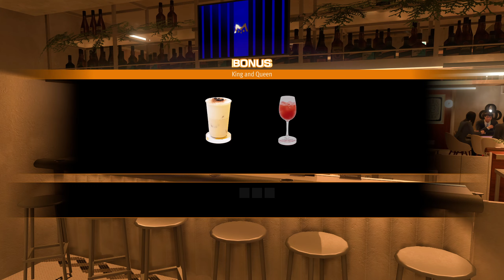LaD: Infinite Wealth - Story - Chapter 8: Return to Sender | Part 3J: m HOLD'EM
Date: 21-Feb-2024
✼ •• ┈┈┈┈┈┈┈๑⋅⋯ ୨˚୧ ⋯⋅๑┈┈┈┈┈┈┈ •• ✼
〓Commentary〓
Quick cutscene
✼ •• ┈┈┈┈┈┈┈๑⋅⋯ ୨˚୧ ⋯⋅๑┈┈┈┈┈┈┈ •• ✼

The developers describe the content like this:

This Game may contain content not appropriate for all ages, or may not be appropriate for viewing at work: Blood, Intense Violence, Sexual Themes, Strong Language, and Use of Tobacco and Alcohol.
✼ •• ┈┈┈┈┈┈┈๑⋅⋯ ୨˚୧ ⋯⋅๑┈┈┈┈┈┈┈ •• ✼
〓Official Sites〓
✼ •• ┈┈┈┈┈┈┈๑⋅⋯ ୨˚୧ ⋯⋅๑┈┈┈┈┈┈┈ •• ✼
✼ •• ┈┈┈┈┈┈┈๑⋅⋯ ୨˚୧ ⋯⋅๑┈┈┈┈┈┈┈ •• ✼
〓Other Links〓